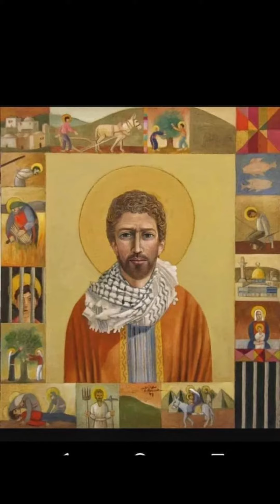23 January 2024